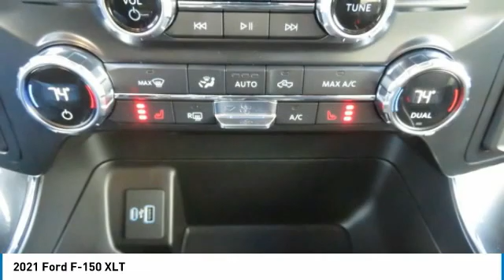2021 Ford F-150 T18012X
2021 Ford F-150 XLT

617 N. Main St.

Pick up this Oxford White 2021 Ford F-150, available today at Keith Hawthorne Ford. This could be the one you've been searching for.